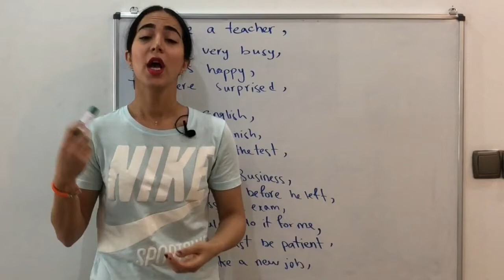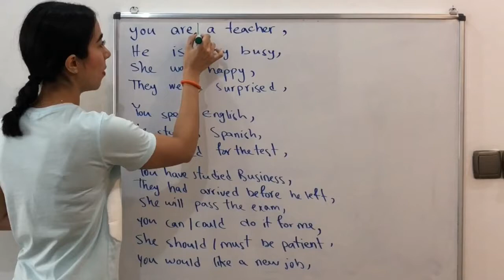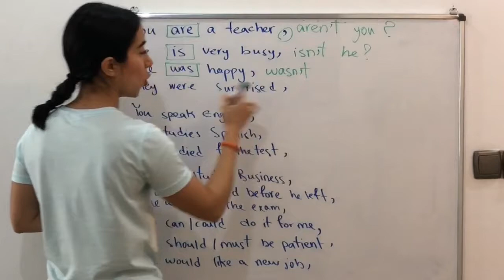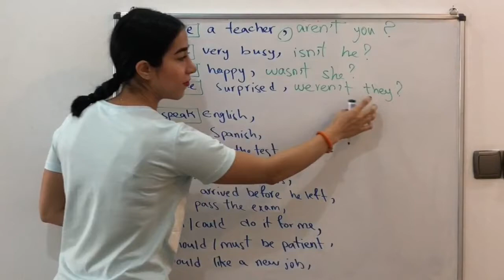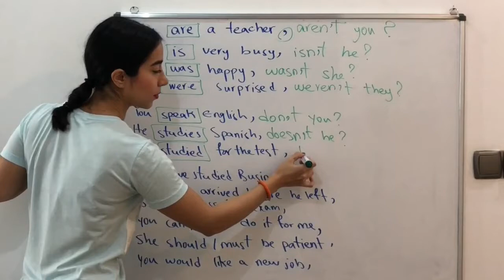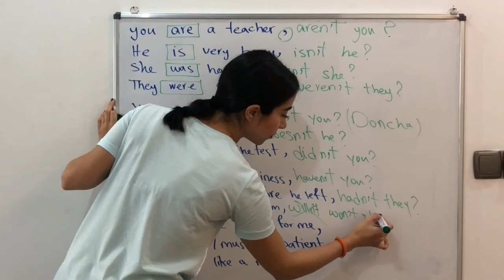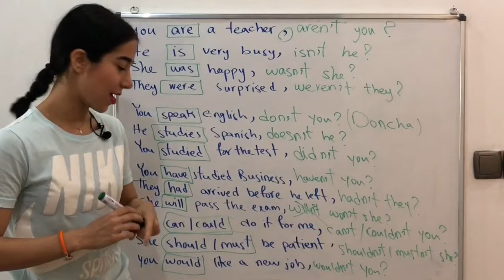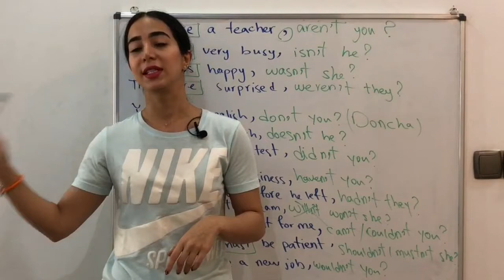گرامر زبان انگلیسی : گرامر tag question (چطور بگیم مگه نه؟)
گرامر زبان انگلیسی : گرامر tag question (چطور بگیم مگه نه؟) در این درس آموزش زبان انگلیسی تصویری به بررسی سوالات ضمیمه در انگلیسی یا tag question می پردازیم. با توجه به درخواست های متعدد کاربران گرامی مبنی بر آموزش کامل گرامر زبان انگلیسی از پایه و همچنین بیان گرامر کامل زبان انگلیسی به زبان ساده سعی کردیم در این مطلب به بیان یک گرامر کاربردی انگلیسی بپردازیم. شاید آموزش گرامر زبان انگلیسی از مبتدی تا پیشرفته فرایندی زمان بر باشد اما می توان با آموزش نکات گرامری مهم و کاربردی در این مسیر فرآیند آموزش را تسهیل نمود. پس در این درس همراه ما باشید سایر دروس گروه فرازبان

موضوع این درس: گرامر زبان انگلیسی ، آموزش کامل گرامر زبان انگلیسی از پایه ، مکالمات روزمره زبان انگلیسی دسته بندی آموزش: آموزش زبان انگلیسی تیم: گروه آموزشی فرازبان مدرس: میسا